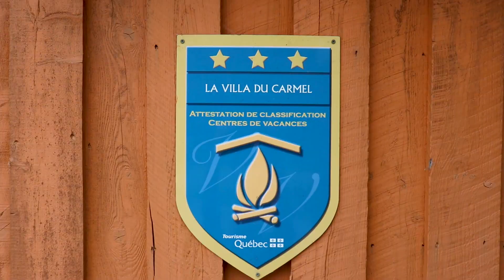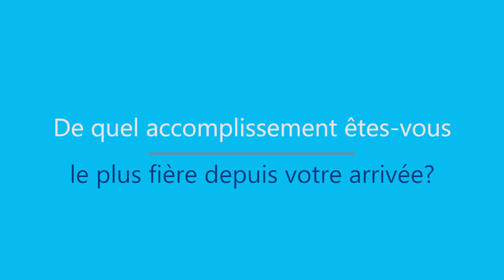Traces et visages: Marion Champendal